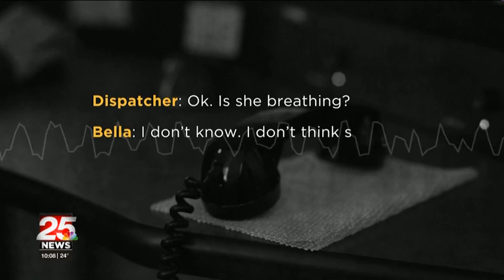Lives on the Line 2 - 911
Just 8 years old at the time,  a young girl knew exactly what to do when she found her mother out in the cold and snow, unresponsive. After calling 911, dispatchers walked her through the steps till help arrived, ultimately saving her mother's life. Months later, mother and daughter would get to meet the telecommunicators who were on the other end of the line, as they were all recognized with a statewide award.